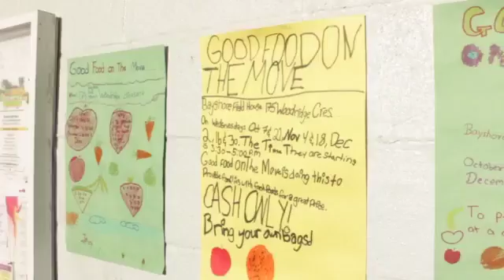Bayshore MarketMobile 2016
The MarketMobile is a mobile grocery store that brings fresh, affordable, and culturally-appropriate vegetables and fruit to Ottawa neighbourhoods that have limited access to healthy food.